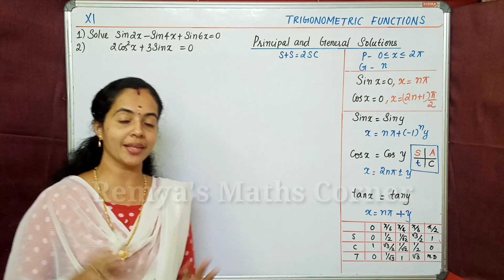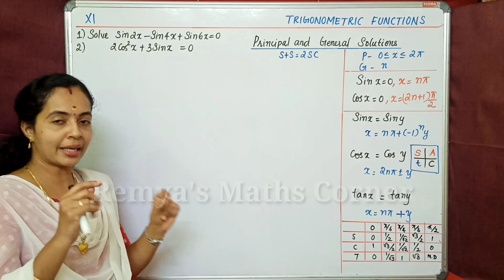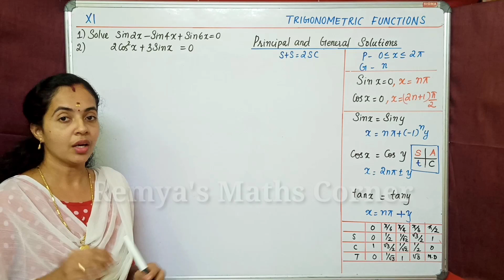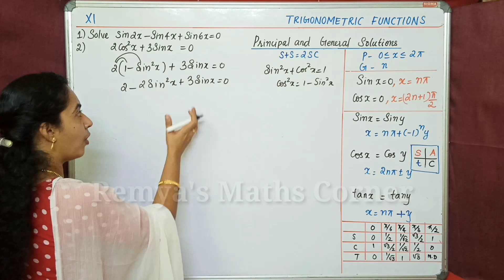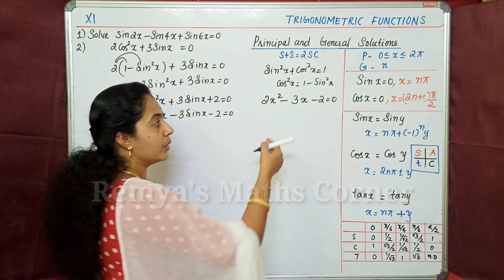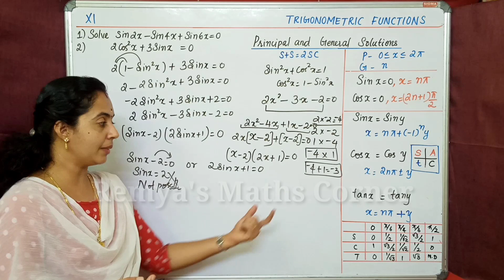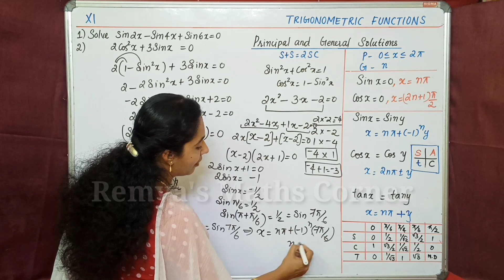General & Principal solutions Examples Trigonometric functions Part 11 class 11 Maths Chapter 3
General & Principal solutions Trigonometric functions Part 11 Plus One Maths Chapter 3 Malayalam / English

Trigonometric functions
Textbook Examples
part 11
General & Principal solutions
query solved
sets plus one exercises solved
Plus one maths chapter 3 trigonometry
plus one maths sets kerala syllabus chapter
class 11 maths general and principal solutions
How to find general solutions
how to find principal solutions